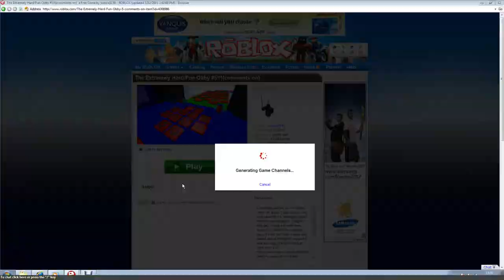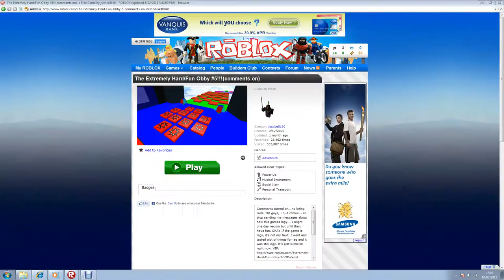very hard 1.flv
we try this map and dont do very well but it is good fun to watch and play